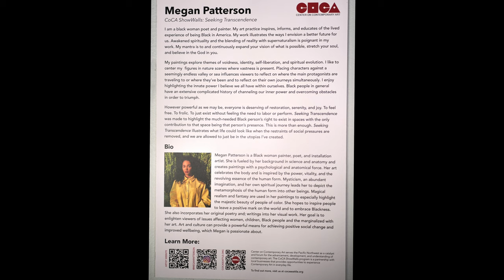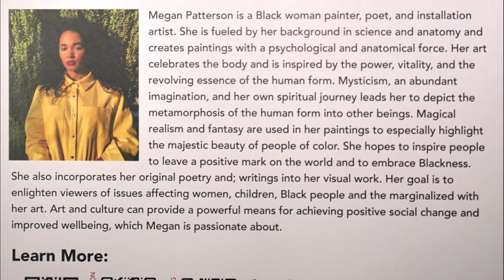Megan Patterson ShowWall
CoCAShowWall at Poco Bar & Lounge featuring watercolors on paper by Megan Patterson ​​​​​​​​​

“My paintings explore themes of voidness, identity, self-liberation, and spiritual evolution. I like to center my figures in nature scenes where vastness is present.” - Megan Patterson

Video by Riley Namie